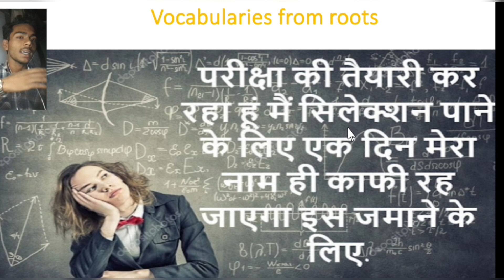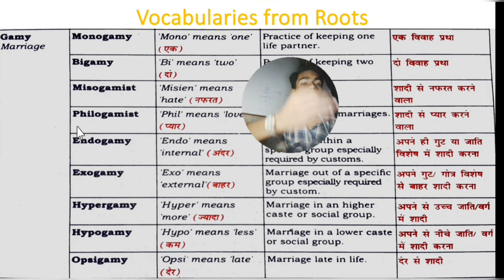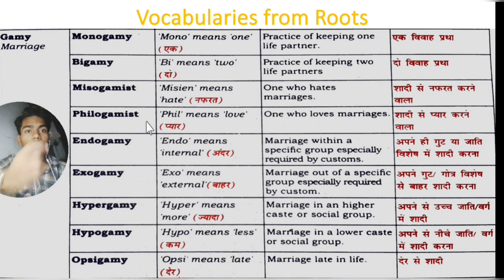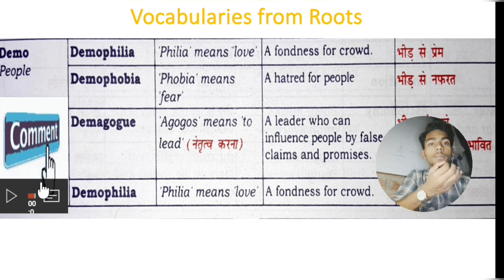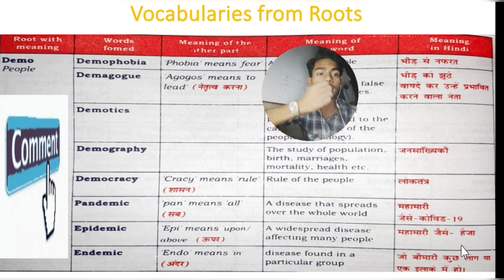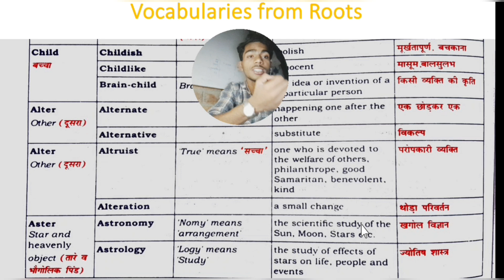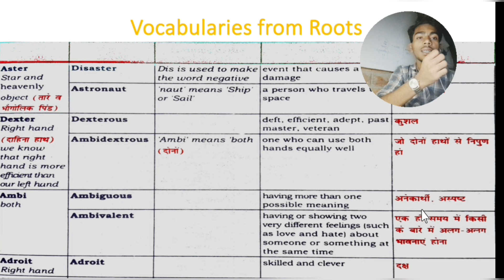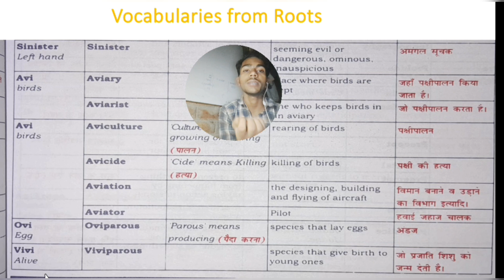Vocab series |Part 6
PDF ke liye Teligram channel par jaye

Ssc vocabulary best book
❤️❤️Upsc motivation video❤️❤️
❤️❤️Power of ips officer💗💗💗
❤️❤️Ips sachin atulkar sir♥️♥️

neetu singh vocabulary book
ssc cgl english book
neetu singh english class
english volume 1 neetu singh
best vocabulary book
black book vs vocab book
neetu singh vocabulary book review